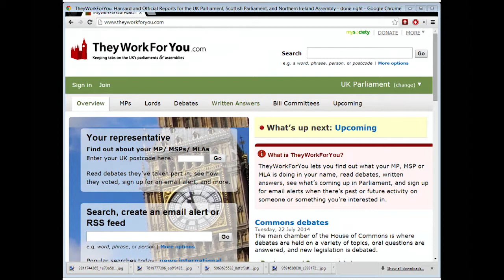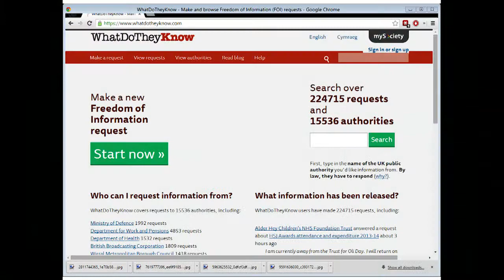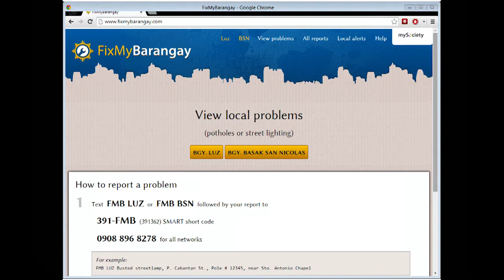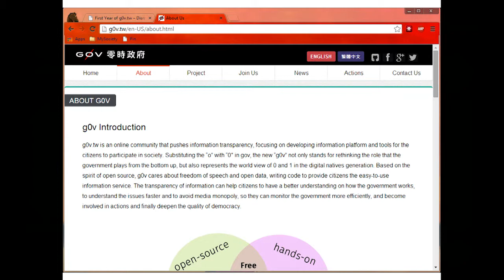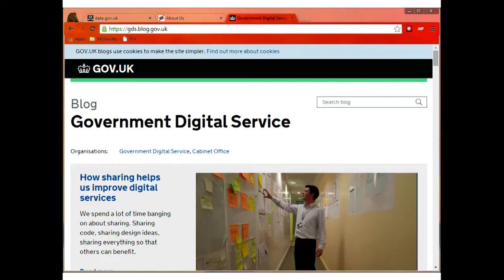YAPC::Europe 2014 Day2 Lightningtalk 04